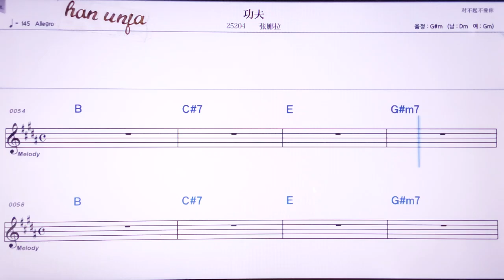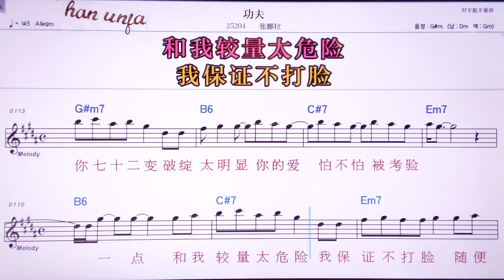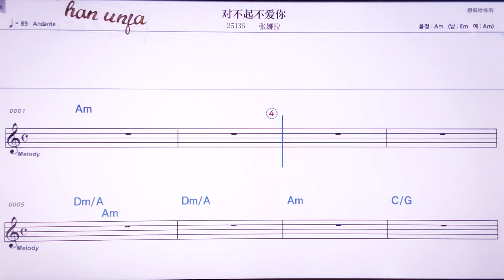💖싸워하이/짱위 👍MR,노래방, 악보, 코드,Karaoke With Sheet Music